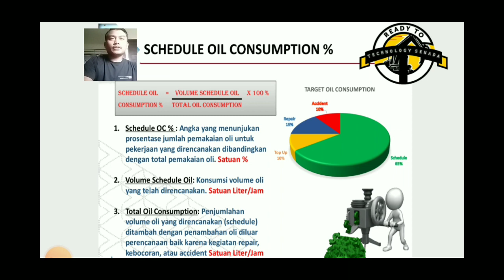Key Performance Indicator (KPI)//part 3. Oil Consumption